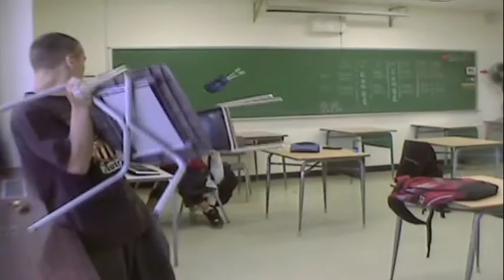Modern Classroom 1 | Free For All | Flawless | Banana Splash